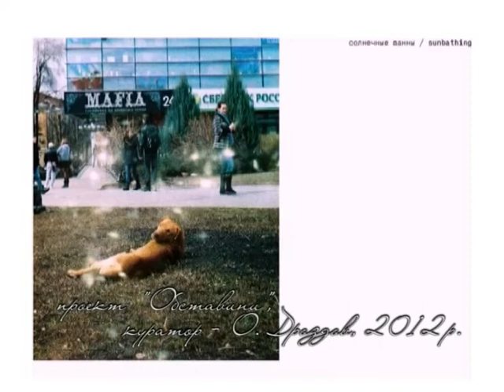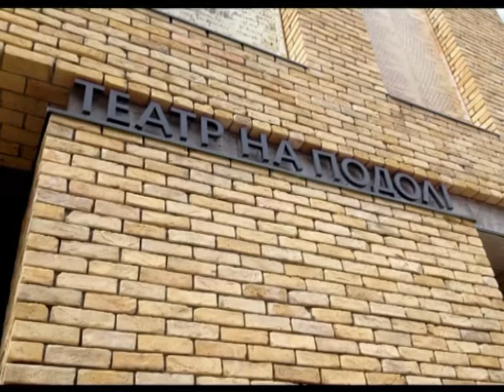Территория Взгляда. Вып. 87. Олег Дроздов. Инэстетика архитектуры и городское пространство.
Территория Взгляда. Вып. 87. Олег Дроздов. Инэстетика архитектуры и городское пространство. Гость программы –  художник, архитектор Олег Дроздов.  Ведущий программы –  кандидат философских наук Дмитрий Петренко.
Выпуск № 87 телевизионного проекта «Территория Взгляда» (Филия Национальной телекомпании  Украины «Харьковская региональная дирекция»), посвященного визуальной культуре. Режиссер –  Ирина Первышева.